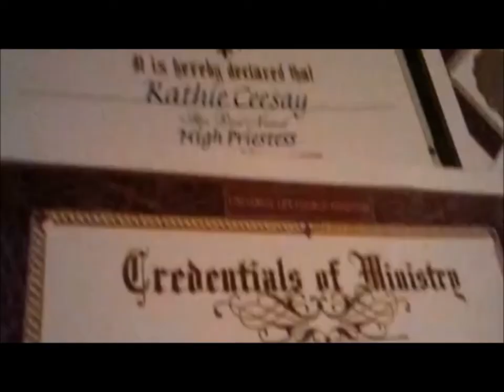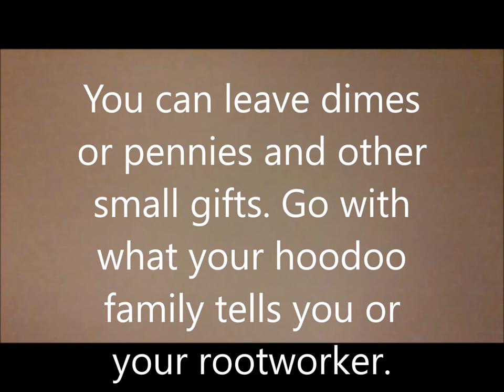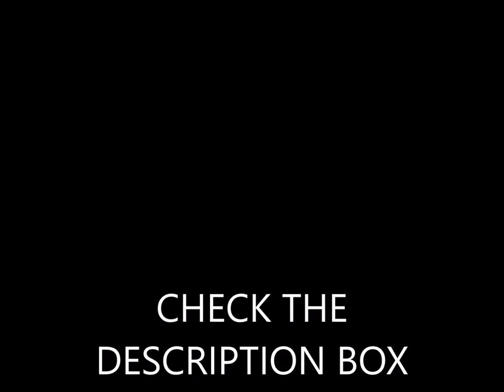Hoodoo-How to collect graveyard dirt(some of the proper ways to collect graveyard dirt).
This video talks about Hoodoo- "how to collect graveyard dirt". Not in detail about the items you will need to check with your house or rootworker on that information. This video is just a "general take on how to collect graveyard dirt".

 I am a seasoned witch in all types of magic. Specializing in dark and black arts. I can also do light work when needed. I can use both hands like many other practitioners. The intro to my video was created by J.M. my creative specialist from Black Dragon House
blackdragonhouse.com   and the music is by David Murray . I will direct them to you or have links here later...
List of services and products

*Readings and consultations/70 for and hour or 40 for 30 minutes(doing readings most of my life but professionally way over 15 years).

*Drunk in love kit. That contains love oil(smells so good), spiritual bath for healing relationships or bringing in new love, and a blessed candle, or candles.
are 47 dollars with shipping included?

*Hoodoo prosperity green rice kit. That contains money drawing oil, a bag of hoodoo green rice to sprinkle around your home outside to draw in money.
anoint your family with it.
You will also get green or white blessed candles. The cost is 47 dollars as well covering shipping and handling.

*Rootwork or spellwork services open. Covering most all cases, court, love, hexing, protection, break up spells, reconciliation for relationships.

*Protection kit includes spiritual bath and potion to put in the bath, also protection oil along with blessed white or black candles.
To remove witchcraft, bad juju and to ward off psychic attacks! Also 47 dollars.

*Baneful magic kit includes the oil, protection oil, candles and also a mixture of graveyard dirt and black salt. Also 47 dollars just for the kit alone.

SAVE BIG AND ORDER All 4 KITS FOR 148 DOLLARS(that is with the shipping included)!!

Professional Candle reading services
Price $30.00
Send the photo of burned candle or wax.
If you don't have a photo describe how it burned.
State your intention for why you started the candle.
What type of candle did you use?
Name dob or zodiac sign.
I might ask you additional questions if needed.
I will have your reading via inbox or by email within 24 hours.

I have everything you need. Candles, incense, oils, herbs, and much much more!